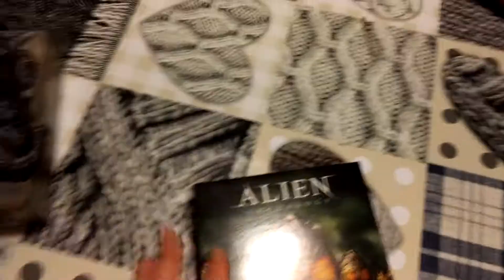Alien Anthology BluRay HD Unboxing & Recensione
Breve overview e recensione della Alien Anthology in BluRay HD Unboxing & Recensione